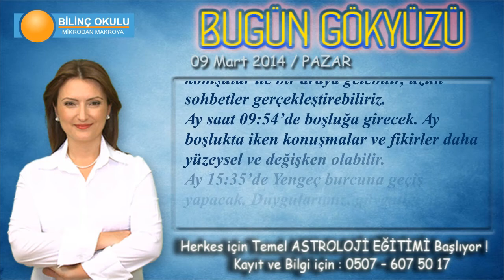BAŞAK Burcu, GÜNLÜK Astroloji Yorumu, 09 Mart 2014, - Astrolog DEMET BALTACI - Bilinç Okulu